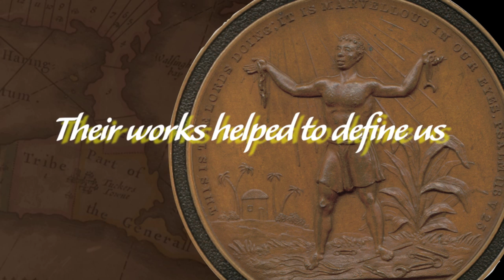Trail of Our People: Passing the Torch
Come and join in the honouring of our ancestors and living legends 7p.m., July 26th, 2015, at the Ruth Seaton James Auditorium.  This is a FREE event.  ALL ARE INVITED.  Bring a child, to pass on our stories to.  SANKOFA!